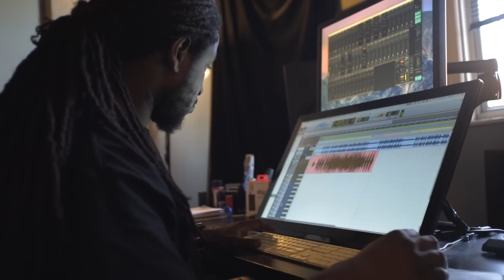Double G- "One Day" feat. Marlisa [Prod. Killez Beatz] OFFICIAL VIDEO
After releasing his brand new EP, “Here to Stay,” in the spring of 2017, Double G fires right back with his first official single of the year, titled “One Day.”  Over a soulful beat produced by Killez Beatz, Double G teams up with his girlfriend, Marlisa, to bring upbeat and all around feel-good vibes in his latest single.  The song is meant to positively influence and to teach the youth that with hard work, all of their dreams can come true.  Be on the lookout for more content from the Baltimore native coming real soon.

If you vibe with the video, help support an up and coming artist out of Northeast Baltimore by sharing with your friends/family.

Filmed/Directed/Edited by: Zach Strouse (a.k.a. Positive Vibe Media- @positive_vibe_media IG)

Song:
Produced by: Killez Beatz
Written/Recorded/Performed by: Double G x Marlisa
Mixed by: Terry SoundWiz
Mastered by: The Sound Lab
Artwork by: Black Blood Graphics
Release Date: 08/01/2017